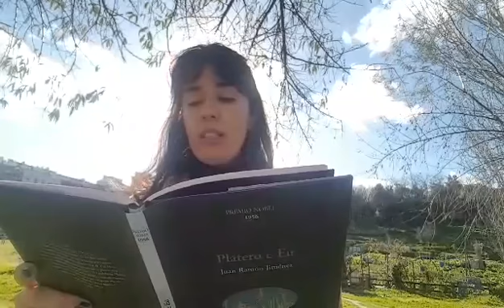leremqualquerlugar Inês Henriques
Inês Henriques lê Platero e Eu de Juan Ramón Jimenez